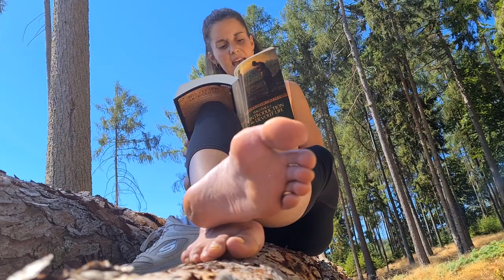Philothea- Introduction to the Devout Life 1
THis is the first part of the book reading of Philothea by Francis Of Sales , with explanations. I hope you enjoy this book series.